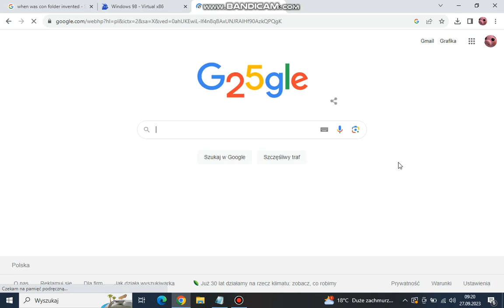Google Incorporated Company [now Google LLC] officially celebrates its 25th birthday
Google LLC (/ˈɡuːɡəl/) is an American multinational technology company focusing on artificial intelligence,[ online advertising, search engine technology, cloud computing, computer software, quantum computing, e-commerce, and consumer electronics. It has been referred to as "the most powerful company in the world" and as one of the world's most valuable brands due to its market dominance, data collection, and technological advantages in the field of artificial intelligence. Alongside Amazon, Apple Inc., Meta Platforms, and Microsoft, Google's parent company Alphabet Inc. is one of the five Big Tech companies.

Google was founded on September 4, 1998, by American computer scientists Larry Page and Sergey Brin while they were PhD students at Stanford University in California. Together they own about 14% of its publicly listed shares and control 56% of its stockholder voting power through super-voting stock. The company went public via an initial public offering (IPO) in 2004. In 2015, Google was reorganized as a wholly owned subsidiary of Alphabet Inc. Google is Alphabet's largest subsidiary and is a holding company for Alphabet's internet properties and interests. Sundar Pichai was appointed CEO of Google on October 24, 2015, replacing Larry Page, who became the CEO of Alphabet. On December 3, 2019, Pichai also became the CEO of Alphabet.